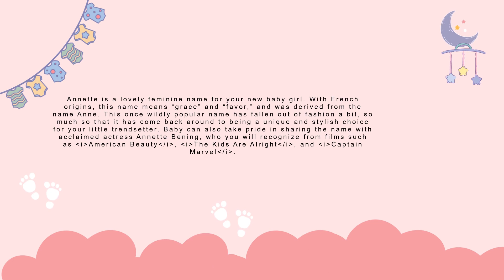Annette baby name meaning, Origin and Popularity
Annette is a lovely feminine name for your new baby girl. With French origins, this name means “grace” and “favor,” and was derived from the name Anne. This once wildly popular name has fallen out of fashion a bit, so much so that it has come back around to being a unique and stylish choice for your little trendsetter. Baby can also take pride in sharing the name with acclaimed actress Annette Bening, who you will recognize from films such as American Beauty, The Kids Are Alright, and Captain Marvel.